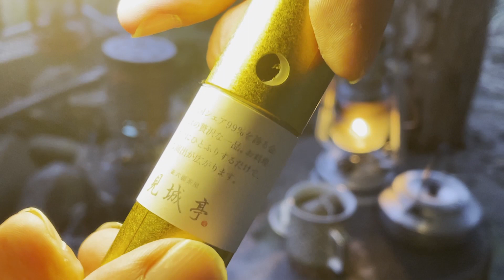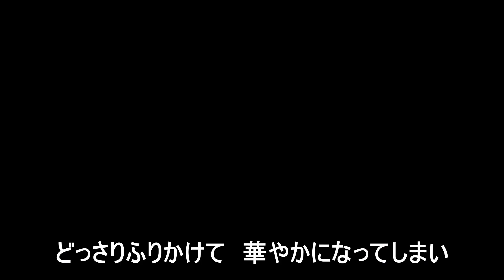金沢【solo camp studio】懐華樓で見つけたコーヒーを特別に仕上げます。寒くなってきましたが、ヒーターアタッチメントで気軽にポカポカです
金沢のキャンプ好きです。入院中の友人の気晴らしになればと思い、動画をアップします。今回は、特別なコーヒーを淹れます。華やかなふりかけが登場します。